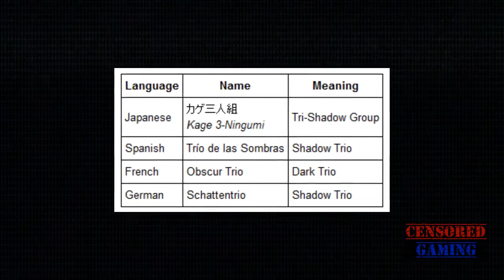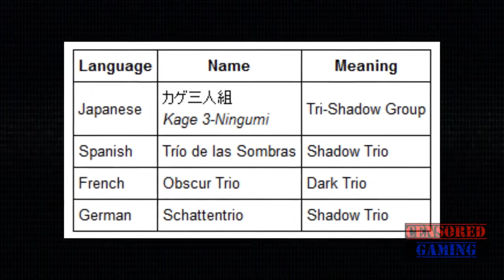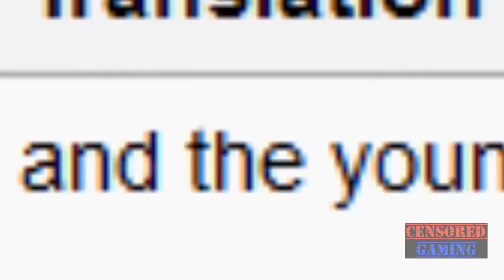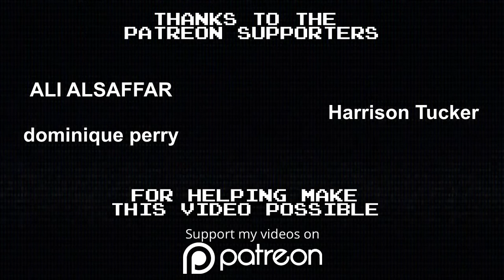Is Paper Mario's Vivian Transgender? (Censored Gaming - Re-Upload)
Censored Gaming's second part of Paper Mario: The Thousand Year Door censorship.

This video is all about if the character Vivian is transgender or not.

I most likely don't really own the original material, but I just like to reupload videos that were deleted/taken down, If this offends that YouTube channel, I'll either delete it or unlist it if requested.